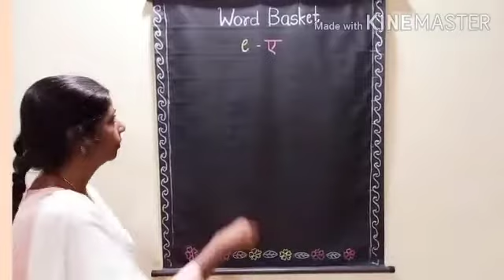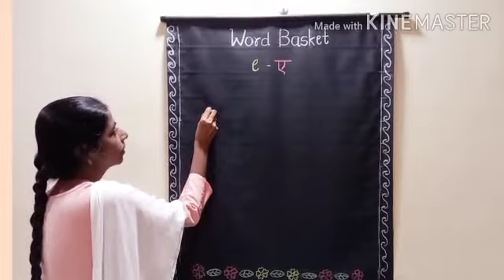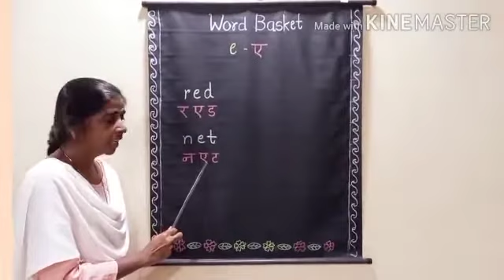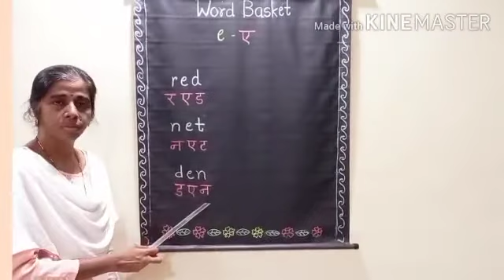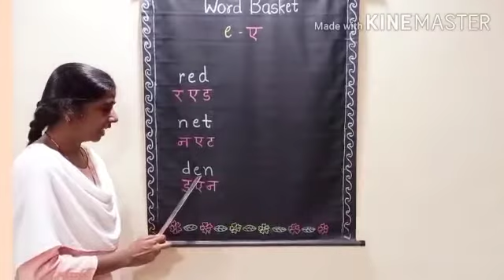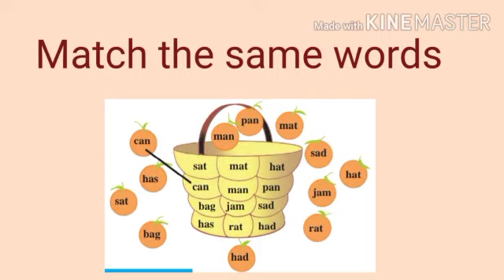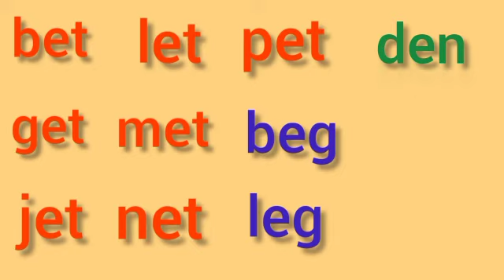Standard Two | English | 2.5 Word basket | Bharati Gajmal